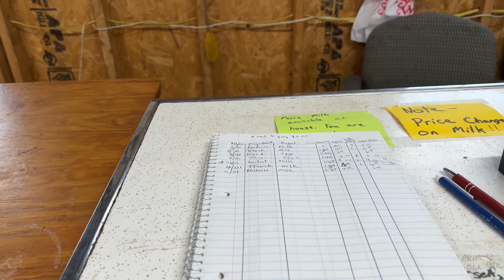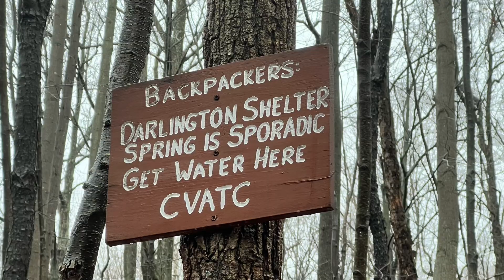2024 AT adventure day 2